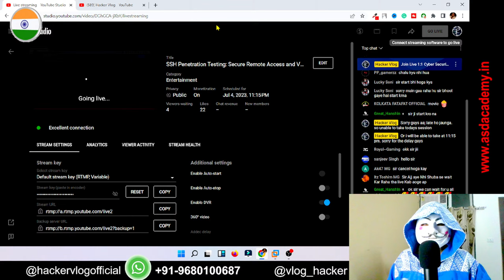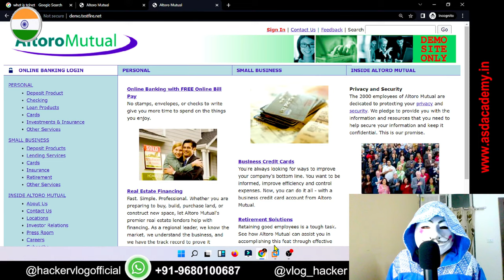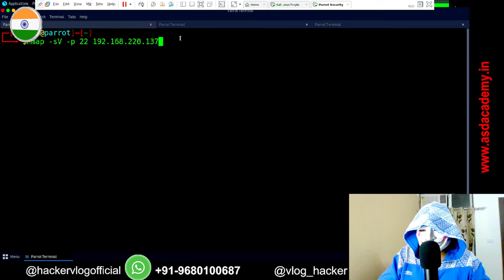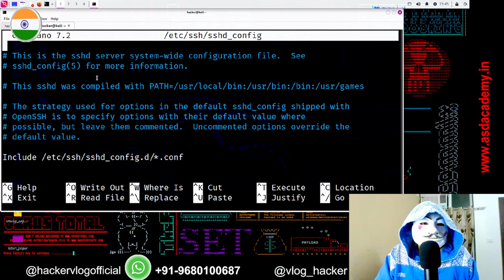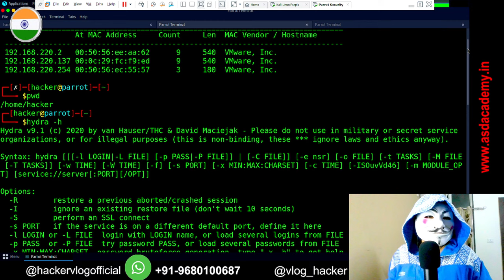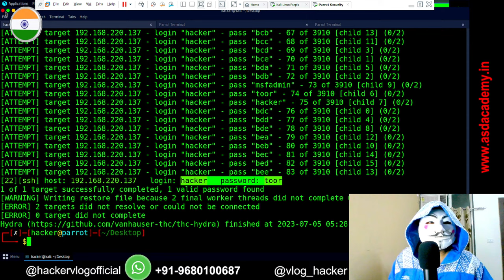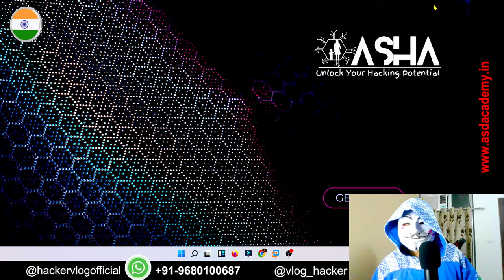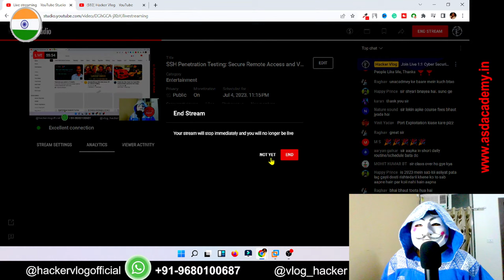SSH Penetration Testing: Secure Remote Access and Vulnerability Assessment | hacker vlog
Welcome to our YouTube live session on SSH penetration testing! In this video, we will dive deep into Secure Shell (SSH) and explore its configuration, usage, and remote connection capabilities. Join us as we cover topics such as configuring SSH, establishing secure connections, performing port forwarding, and utilizing essential tools like Nmap for port scanning, Nano for configuration file editing, and Hydra for brute force attacks. Whether you're a system administrator or a curious learner, this session will provide valuable insights into SSH penetration testing and help you enhance your cybersecurity skills. Don't miss out on this opportunity to strengthen your knowledge and secure your systems. Tune in now and become an SSH penetration testing pro!